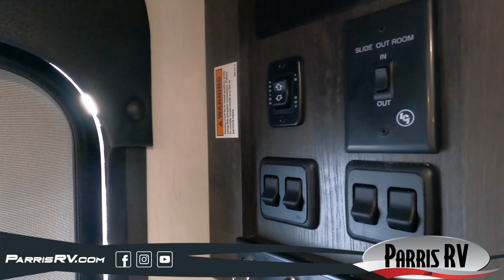This brand new 2023 Northland 25BHS from Genesis RV is perfect for any family trip long or short!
Parris RV is an RV dealership serving the Utah and Idaho area. We know the kind of freedom and adventure you are looking for, so we are proud to carry a large selection of new and pre-owned travel trailers, fifth wheels, and toy haulers. Our friendly and experienced sales, financing, service and parts departments are ready to offer outstanding service at every point, from assisting while you’re making your choice to ongoing maintenance and customization. At Parris RV, we value the opportunity to create a long term relationship with our customers, and we do that by making sure to exceed your expectations.

Parris RV is located in the heart of Salt Lake County and specializes in Sales, Service and RV Parts. We carry new and used travel trailers, tent trailers, 5th wheels, toy haulers, and motorhomes. Parris RV is family owned and operated, and with over 25 years of experience in the RV industry, Parris RV is the perfect place to shop! We are the #1 camping trailer and travel trailer dealer in the state, with 26 brands to choose from, and over 400 units in stock, you are sure to find the right RV for your family! Our brand new service facility brings our service bays to 14 and the combined experience of our technicians is over 120 years!!

Parris RV is proud to serve customers from Idaho, Nevada, Wyoming, Colorado, and Utah. This Murray, Utah, RV Dealer, is prepared to handle any need you have - from our extensive parts inventory to, routine maintenance, to upgrades, or major repairs, our service department can handle it. We provide an excellent line of New RVs for sale from great manufacturers like Dutchmen, Cruiser RV, Eclipse, several Forest River brands, Riverside RV, Gulf Stream, Little Guy, Open Range, and Winnebago. Whether traveling in the area, or making a special trip from places like Idaho Falls, Grand Junction, Las Vegas or Rock Springs, Parris RV is the dealer to help you "Love the Journey" in finding the perfect RV for you! We even have a great selection of used, but well maintained, RVs for sale - travel trailers, toy haulers, fifth wheels, folding campers, Class A Gas motorhomes, Class A Diesel motor homes, and Class C motorhomes. We have everything you need at Parris RV, so next time you leave Elko, Blackfoot, Evanston or Ely, be sure to stop by our dealership and check us out.